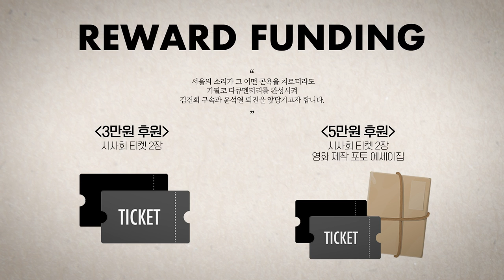장현주, 이재명 얽으려 150쪽 구속영장 청구서…“검찰, 애썼다”